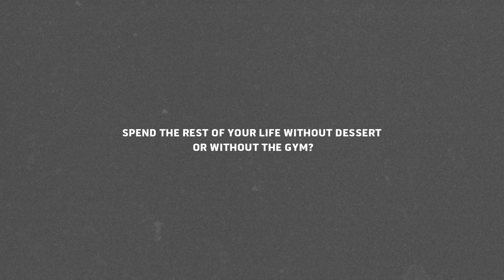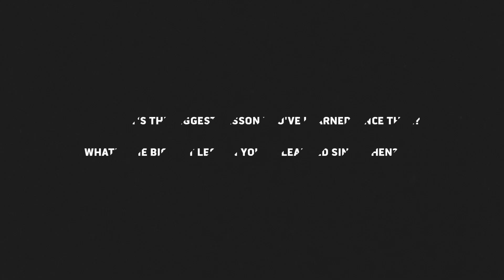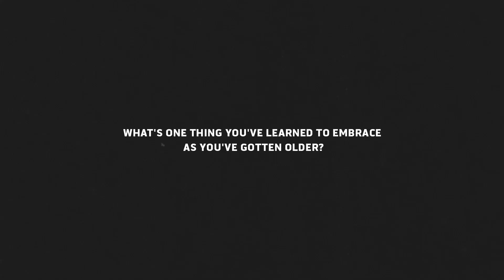Ask Henry Cavill | MuscleTech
Favorite foods, Kal, and cardio - we talked to Henry Cavill about some of his favorite things, and found out why sweet potatoes are not among them.